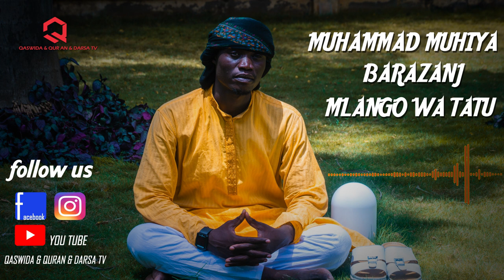BARAZANJ - MUHAMMAD MUHIYA - ( MLANGO WA TATU ) MASHAALLAH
MUHAMMAD MUHIYA - BARAZANJ ( MLANGO WA TATU )